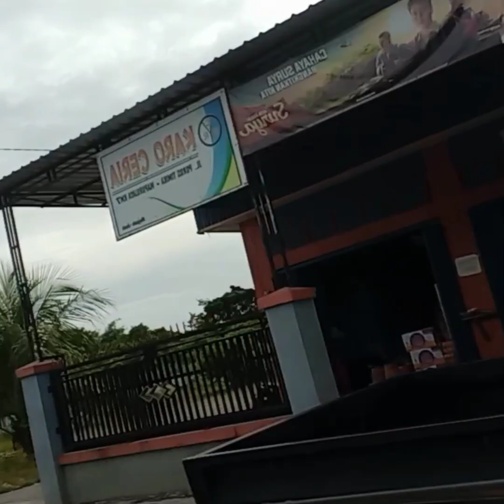pulang sudah sore!! antar mbak nurul lagi !!